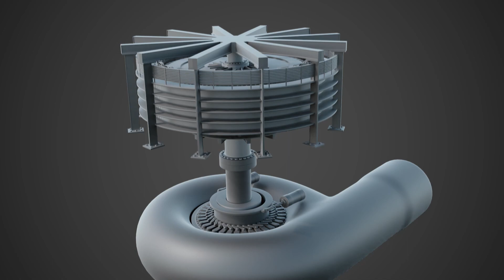VSM797S Piezoelectric Accelerometer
The VSM797S is a piezoelectric accelerometer
designed to measure absolute vibration in harsh industrial environments.
This sensor was developed to ensure accurate results
throughout the entire operating temperature range.

Get all the latest information and technical tips to better manage your assets by visiting us on the following platforms. 👇